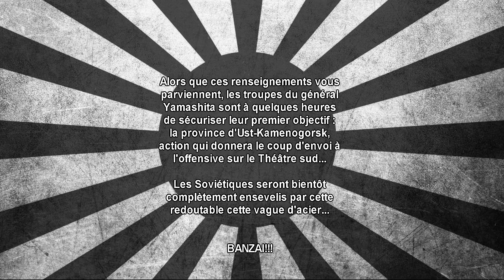Darkest Hour FR - Soleil D'Acier - Partie 61 - 1/2 - La Chute de Malenkov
Voici la soixante et unième partie (1/2) de Soleil D'Acier, série entièrement dédiée à Darkest Hour! Après l'organisation, la guerre! L'éradication du Comintern et du communisme international semblent enfin mûrs... Malenkov sera bel et bien le dernier Tyran Rouge!

BANZAI!!!